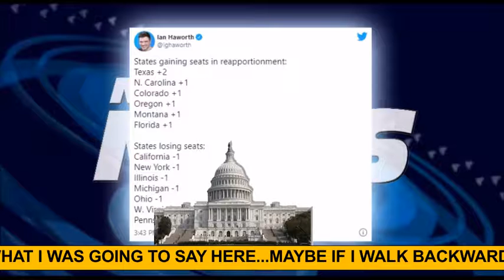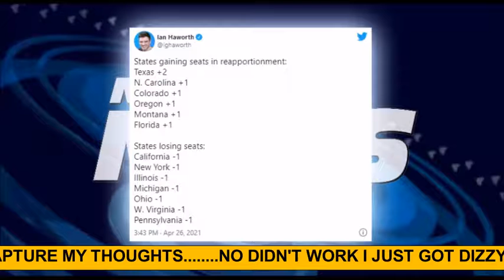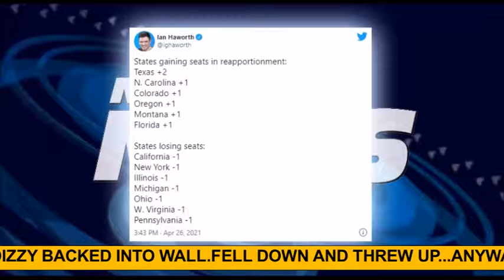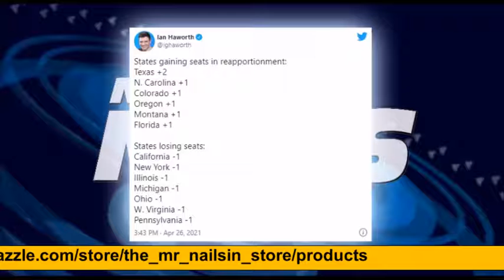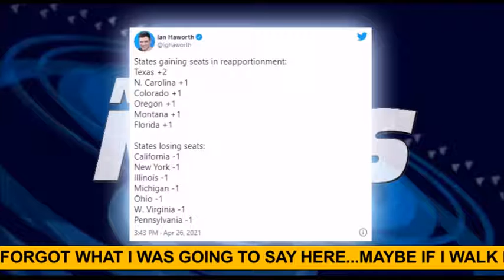NAILSIN NEWS: 5 Out Of 7 New Congressional Seats Go To Red States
Thanks!